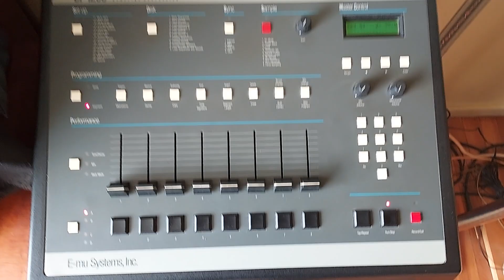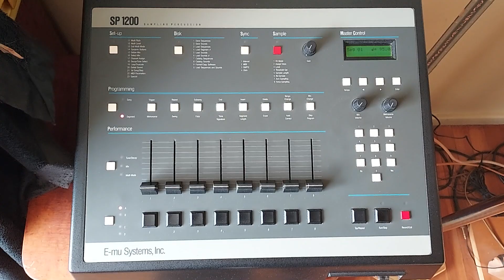My First SP 1200 Beat (1995)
This is the first beat I made with the SP-1200 sampler back in 1995. No one but me's ever heard this before now. A combo of epic orchestral boombap and P-Funk! Enjoy! =)